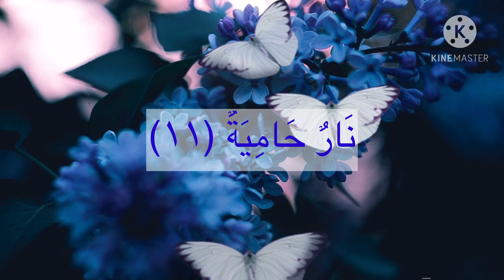Surah Al-Qariah (repeated 4 times) سورة القارعة مكررة